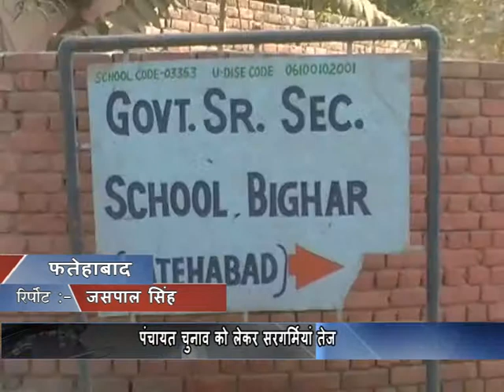Panchayat Election Moments Get Fast at Haryana